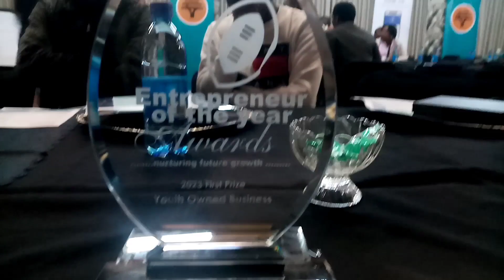weekly vlog | Entrepreneur Of The Year Awards | Awarded Best Youth Owned Business 🎉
Hey there, thank you for stopping by ☺️

This past week was exciting!! Had entrepreneur awards in my region and I won!!! Glory be to God. It means a lot to me as a small business owner.

0:00 - Father's Day
3:47 - Weekdays
4:48 - Entrepreneur Awards